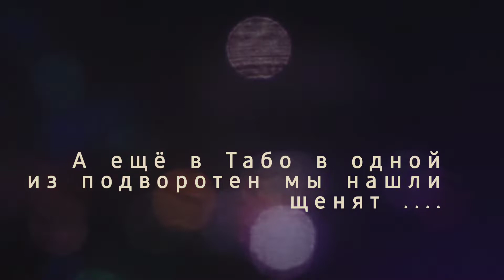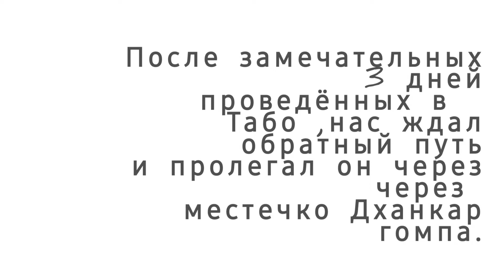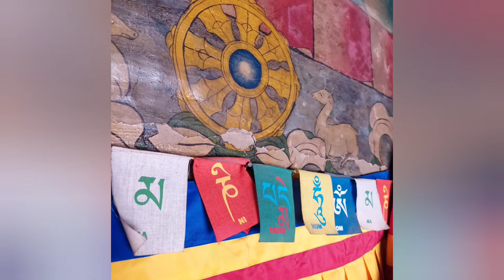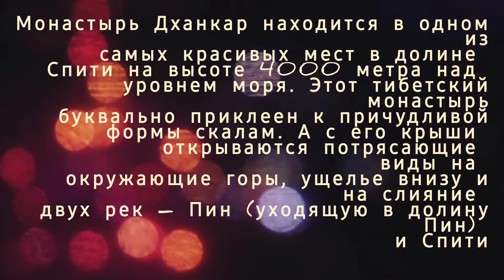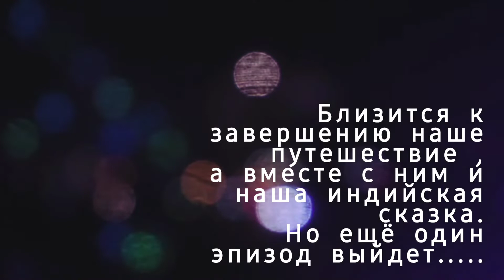Индия/Малый Тибет/Спити/Индийская сказка:эпизод 10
and-x6 мой влог :Дханкар Гомпа